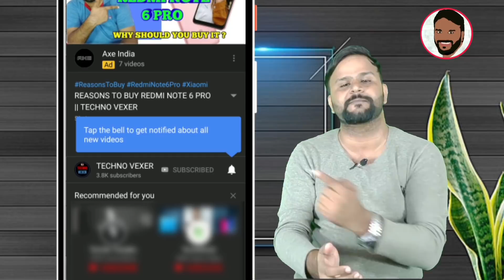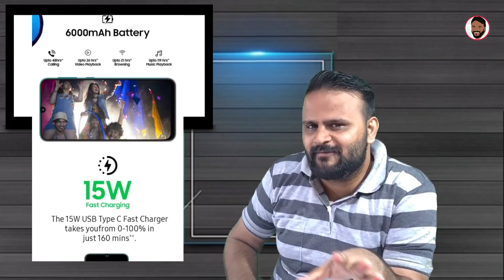SAMSUNG GALAXY F12 - SPECIFICATION, PRICE & LAUNCH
Hello friends, You are welcome in the video of TECHNO VEXER ,friends,to know about Specifications and Price of SAMSUNG GALAXY F12 Please  watch this video till the end and never feel shy to add your queries in comment box and please give your valuable comments what you think about them.

नमस्ते ‌दोस्तों, TECHNO VEXER के नए विडीयों में आपका स्वागत है, दोस्तों SAMSUNG GALAXY F12 के Specifications और Price के बारे में जानना है तो ये विडीयों अंत तक देखें |

VIDEO HIGHLIGHTS:
00:12- VIDEO STARTS

Friends You also  can follow me on:
दोस्तों यहां आप मुझे फाॅलो भी कर सकते हैं:

धन्यवाद